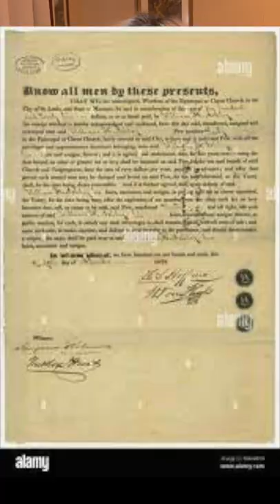The History of Church Pews